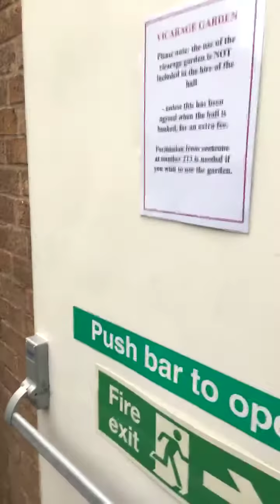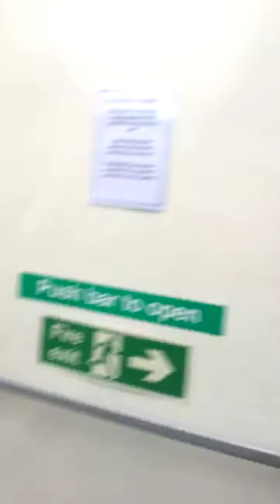The Guinean Community of Birmingham and the West Midlanders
The Guinean Community of Birmingham and the West Midlands Celebration after Eid ûl Fitr on Sunday the 17/06/18.
Filmed by Lamin Jalloh